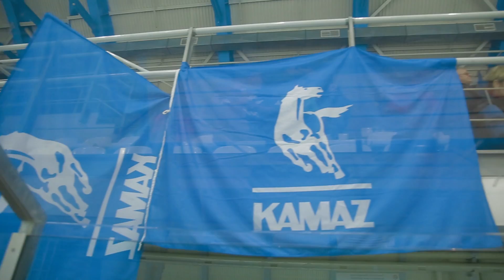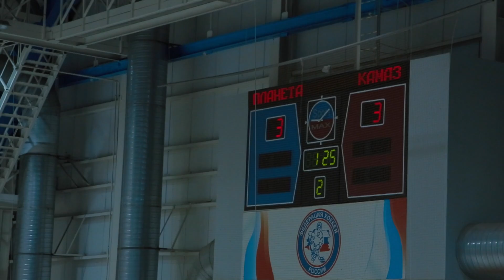Видеообзор ПЛАНЕТА-КАМАЗ 6:4 (Наб Челны,НХЛ-2015 1 игра 1/2 финала)30 марта